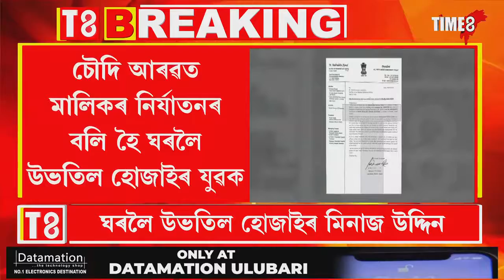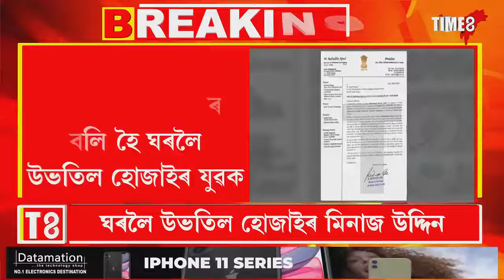মানৱদৰদী বদৰুদ্দিন আজমলৰ মহানুৱতা। চাওঁক সম্পূৰ্ণ VIDEO ।।